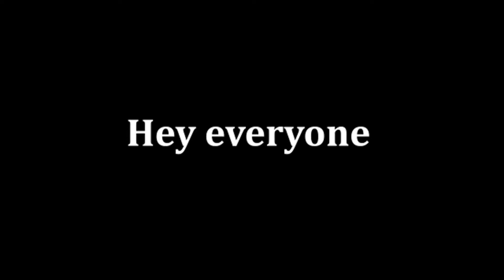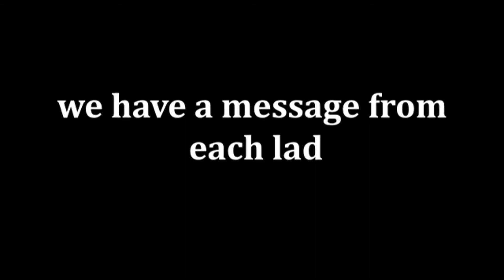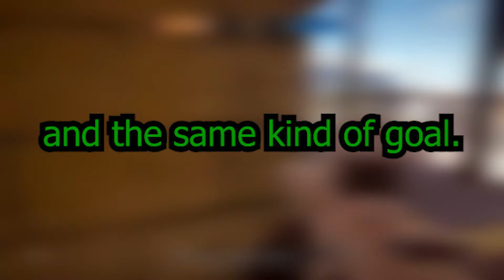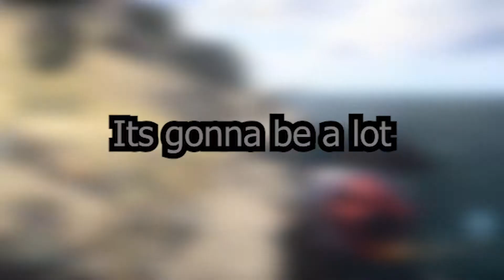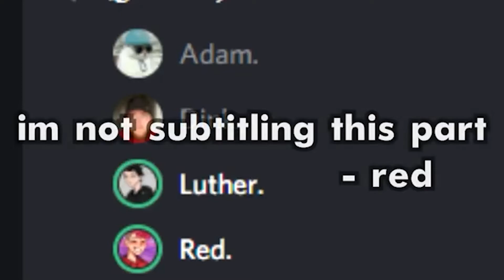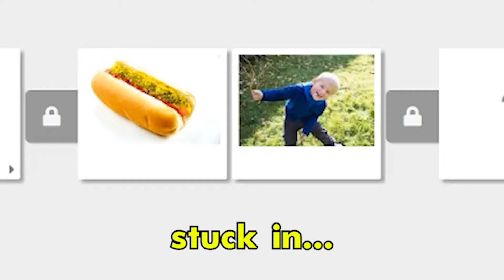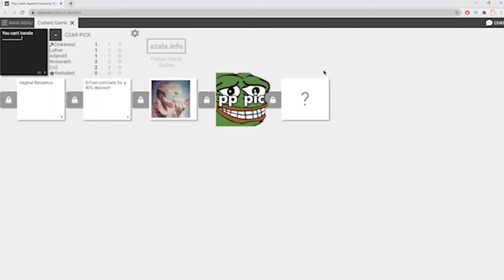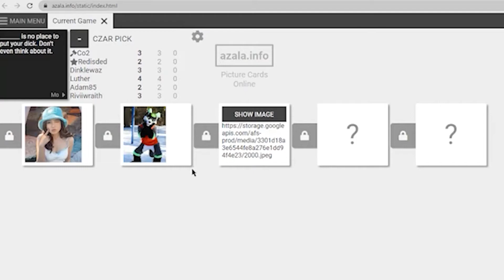BEST OF LADS 2021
Welp looks like we're wrapping up 2021 and on to 2022! Hope to see you around for more and maybe some new subscribers eh? eh?

Nonetheless, thank you all for joining our stupid little journey. It's been fun, and there's more fun to be had. Till next time! Have a happy new year!